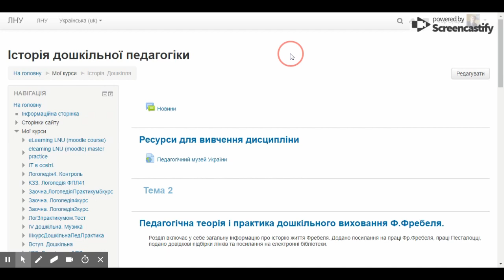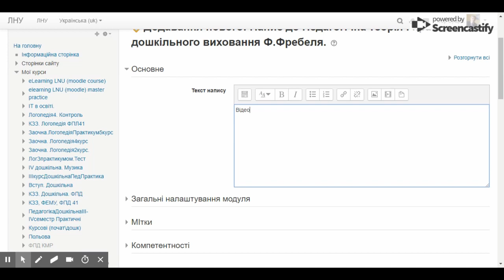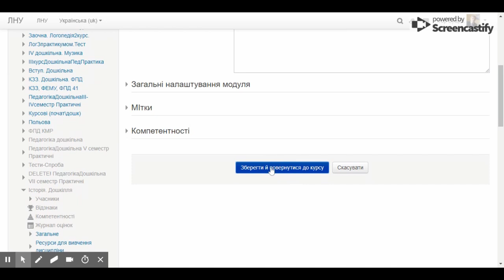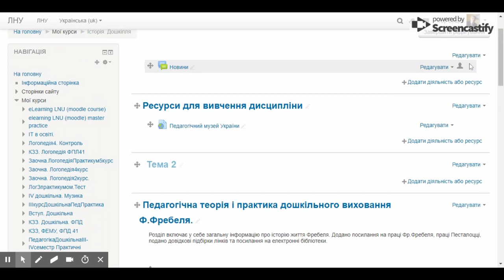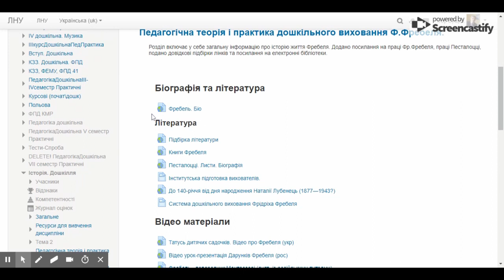Відео-лекція: Moodle - Напис